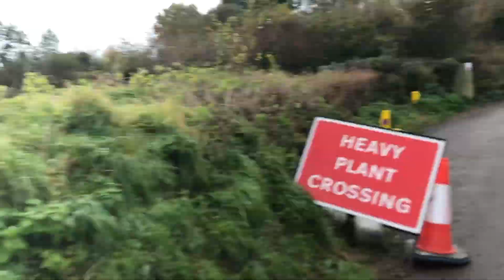running a 1/2 marathon for shxts and gigs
procrastinating uni work taken to a new level xx